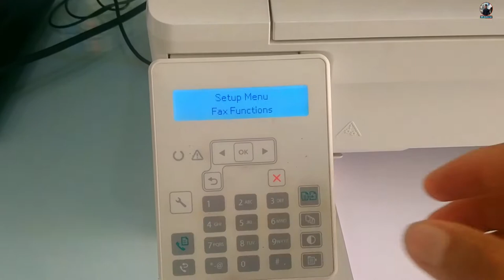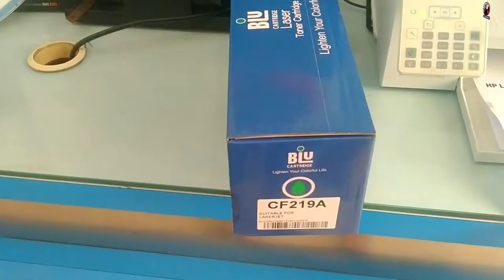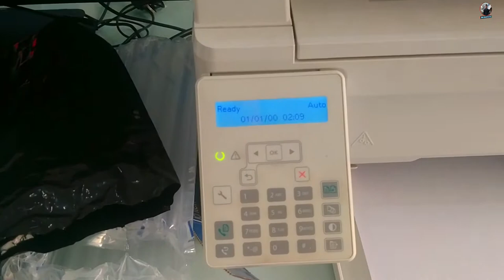How To Repleace Drum 19A | Mr Block Fix Hp LaserJet Pro M130fw Replace Drum Unit 19A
Hello everyone this videos I want to show you about printer hp laserjet pro m130fn , Hp m130fw and Hp m130a have a problem with drum unit it print not clear , So we need to replace drum unit of it. let's see the videos!